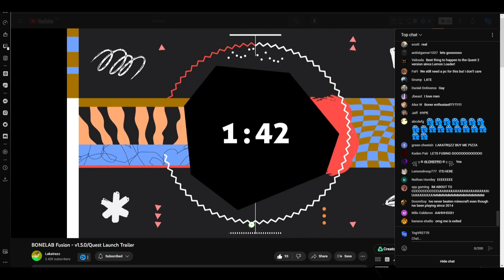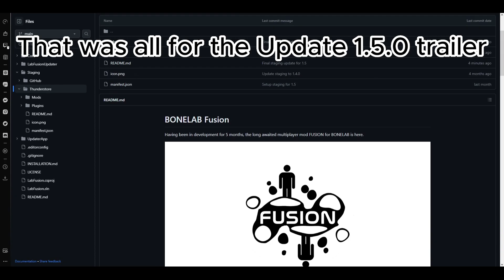Bonelab Fusion For Quest OUT NOW!!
After... I don't remember how long, Bonelab Fusion For the Quest has finally been released!
All the links along with the tutorial are down below

Dubby.gg